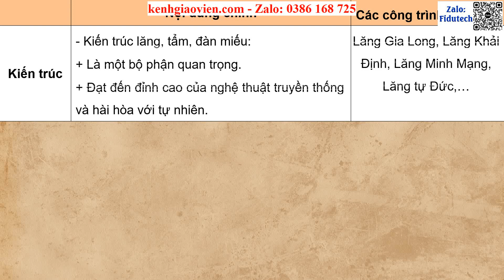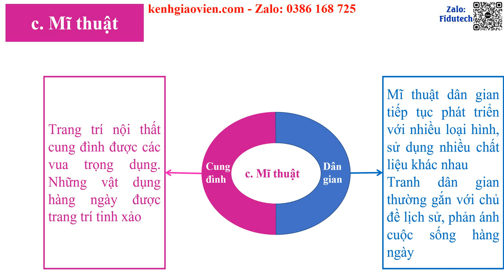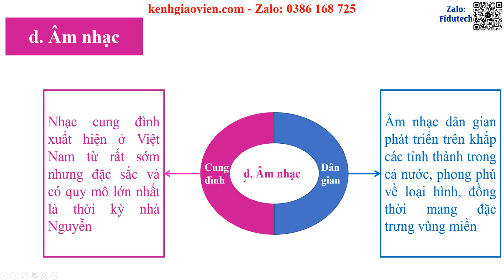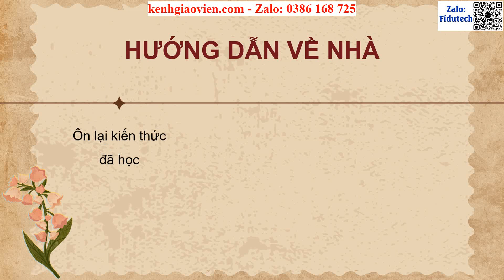Giáo án PPT CĐ1 Lịch sử nghệ thuật truyền thống Việt Nam (P3) | GA điện tử chuyên đề Lịch sử 11 CTST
Phía trên là giáo án Powerpoint chuyên đề 1: Lịch sử nghệ thuật truyền thống Việt Nam | Giáo án điện tử chuyên đề Lịch sử 11 chân trời sáng tạo. Giáo án được làm với phong cách: hiện đại, đẹp mắt để tạo sự hứng thú cho học sinh.
Ngoài ra, chúng tôi có đầy đủ giáo án powerpoint các bài chuyên đề cho chương trình mới của bộ sách Chuyên đề học tập Lịch sử 11 chân trời sáng tạo. Tin chắc rằng: Khi sở hữu bộ giáo án này, việc giảng dạy của thầy cô sẽ trở nên nhẹ nhàng và đạt hiệu quả tốt.